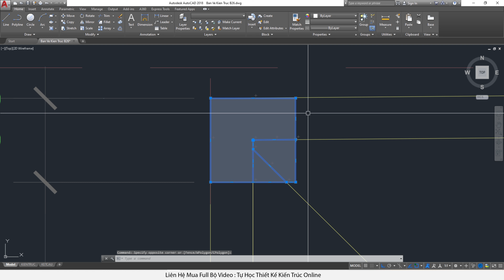♛ [Preview] Bài:26 Học Thiết Kế Nhà Phố - Dân Dụng Online. Tự Học Thiết Kế Kiến Trúc Online